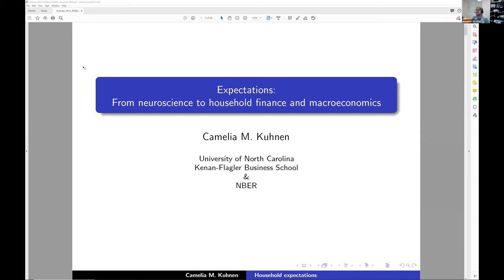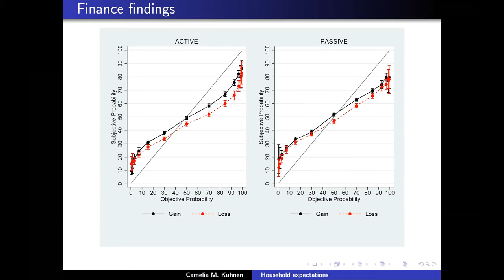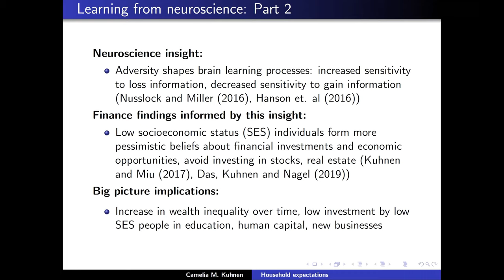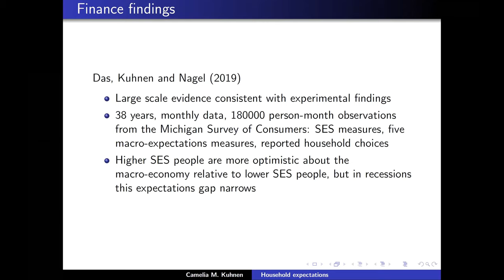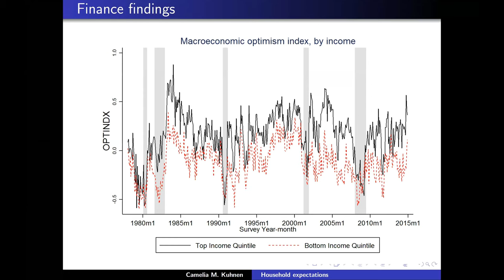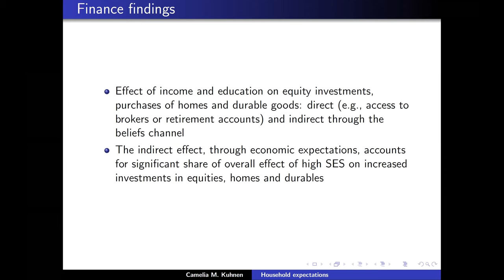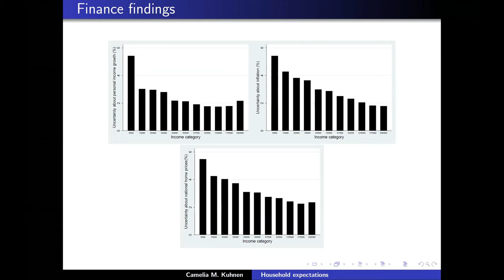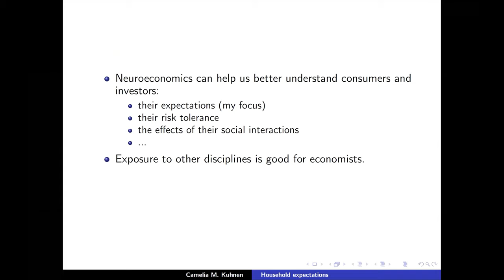EHHF Expectations - Cami Kuhnen